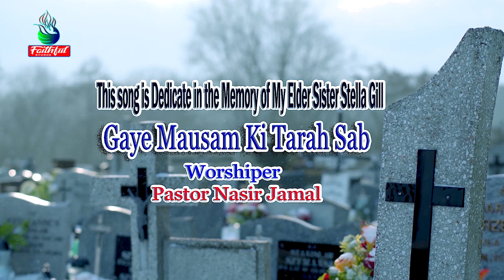New Song Gaye Musam Ki Tarah Worshiper Pastor Nasir Jamal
Audio Video Faithful Studio Lahore,Pakistan
Lyrics And Produced : oshua Joshi